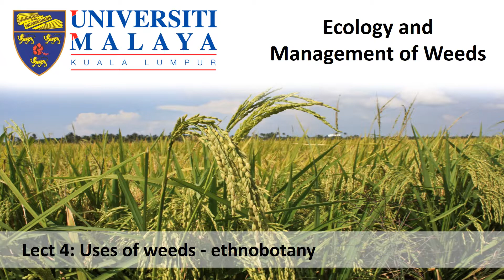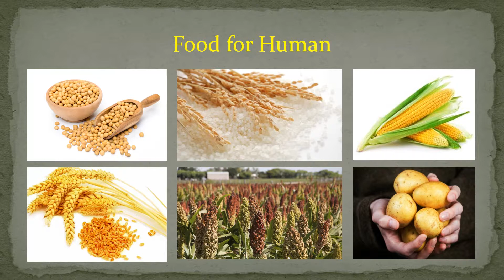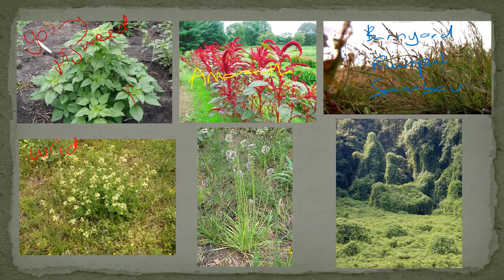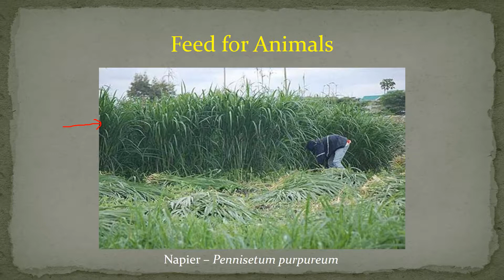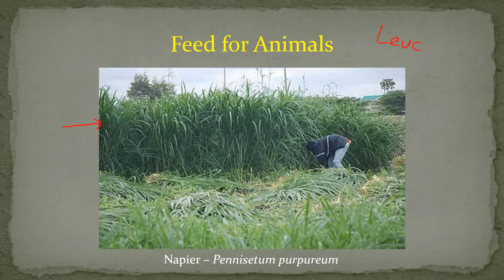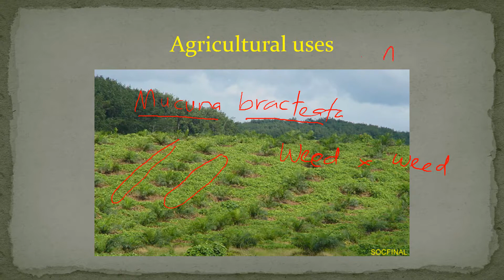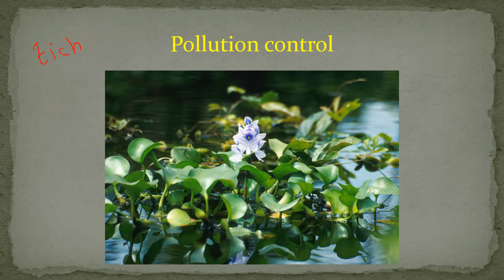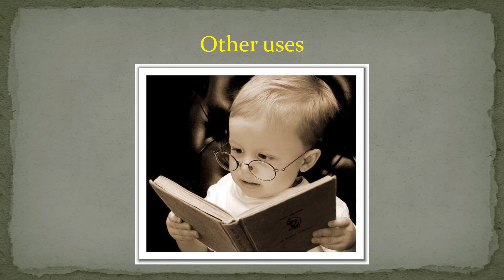SIE3007 Class 4 The uses